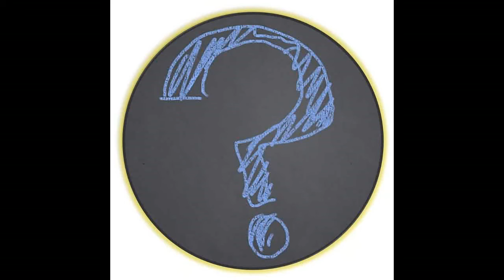Lançamento Foguete SpaceX adiado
Missã foi abordada faltando 13 s para o lançamento, no dia 18 de fevereiro de 2017.
Nova tentativa se dará domingo, 19 de fevereiro de 2017.